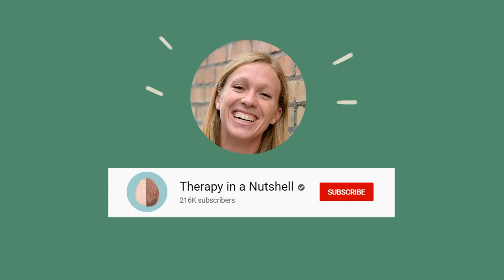Daily Routine 2 Fight Off Depression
Are you looking for mental health advice on how to overcome depression? Today, we invited Emma McAdam, a licensed marriage and family therapist, to share her insights on depression and some ways to cope with it!